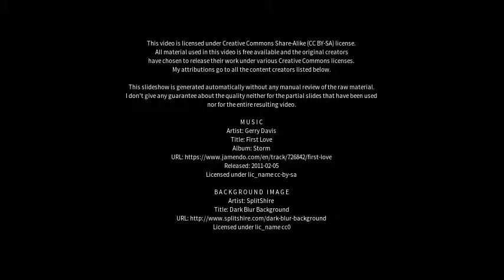Best places to visit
Best places to visit - Halver (Germany) Best places to visit - Slideshows from all over the world - City trips, nature pictures, etc.